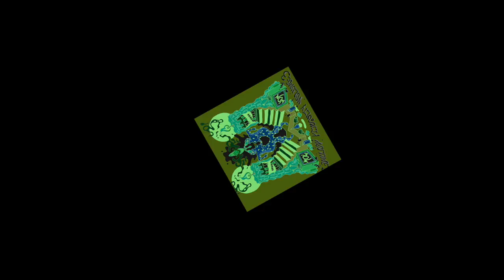Jolly Gootch (DJ Olive) - Alentajo